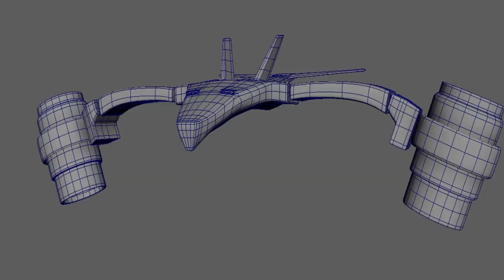Demo Reel 01 Jae Seung Lee